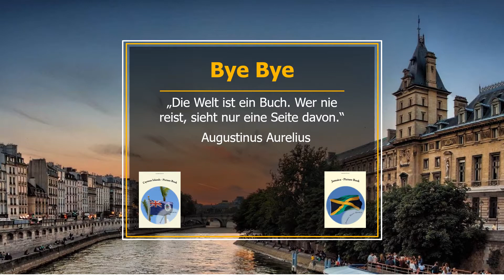Das besondere Geschenk zu Weihnachten, Jamaika, Cayman Islands, Florida, USA, Andrea Hoff-Domin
Das besondere Geschenk zu Weihnachten, Jamaika, Cayman Islands, Florida, USA, Andrea Hoff-Domin, Christmas, Xmas, Weihnachten, Gift, Geschenke, Weihnachtsgeschenke